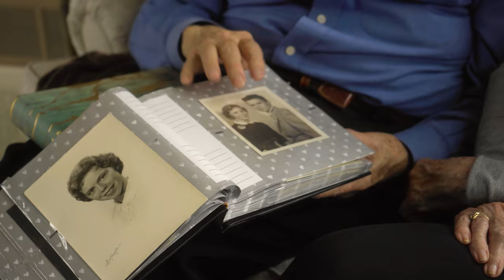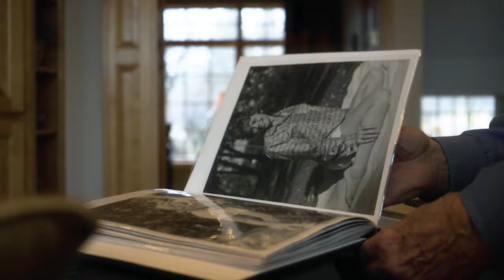Silvi Legacy Film Teaser